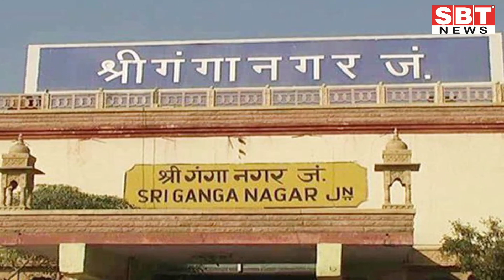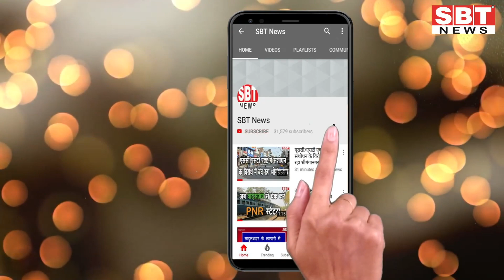16 दिन की रेल तीर्थ यात्रा: रहना, खाना-पीना फ्री | SBT News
About This Video:

रेलवे की ओर से धर्मप्रेमी जनता के लिए भगवान राम की जन्मभूमि अयोध्या सहित अनेक धार्मिक स्थलों की यात्रा का अवसर दिया जा रहा है। भारतीय रेलवे खानपान एवं पर्यटन निगम श्री रामायण यात्रा पैकेज के तहत राजस्थान के श्रीगंगानगर जिला मुख्यालय से 13-14 अप्रैल की मध्य रात्रि को ट्रेन चलायेगा। इस ट्रेन से कई शहरों के यात्री सफर कर सकेंगे। विभिन्न शहरों और धार्मिक स्थलों की यात्रा में 16 दिन लगेंगे। इसमें एसी और नॉन एसी स्लीपर की व्यवस्था रहेगी।
इस ट्रेन में स्लीपर कोच के लिए प्रति यात्री 16065 रुपए व एसी कोच के लिए 26 हजार 775 रुपए चुकाने होंगे। इस पैकेज में यात्री को यात्रा के अलावा ब्रेकफास्ट, लंच व डिनर सहित ठहरने आदि की व्यवस्था शामिल है। एसी कोच के यात्रियों को होटल व स्लीपर कोच के यात्रियों को धर्मशाला में ठहराया जाएगा। यात्री को अपनी दवा आदि जरूरत का सामान साथ लेकर जाना होगा। ट्रेन की बुकिंग आईआरसीटीसी की साइट से की जा सकेगी।

sriganganagar news
Sriganganagar news
Hanumangarh news
bikaner sbt
bikaner news
jodhpur news
churu news
Sikar news
Rajasthan ka Mosam news
sriganganagar temperature
Barish, Barsaat
mansoon
new rules
kisan aandolan
rakesh tikait
kisan andolan
Rajasthan news
hariyana news
maharastra news
latest news
bjp
rahul gandhi
up news
News website
nonstop news
news headlines
today news
aaj ka news
online news
Headlines News
skymetweather